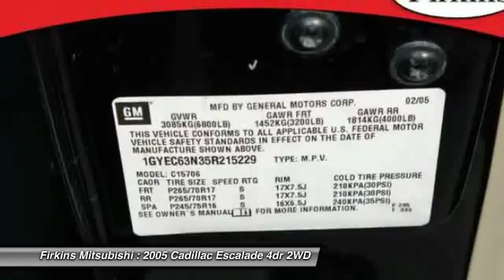2005 Cadillac Escalade 4dr 2WD Bradenton FL 34208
2005 Cadillac Escalade 4dr 2WD

This vehicle is located at:

Firkins Mitsubishi
2900 1st Street West